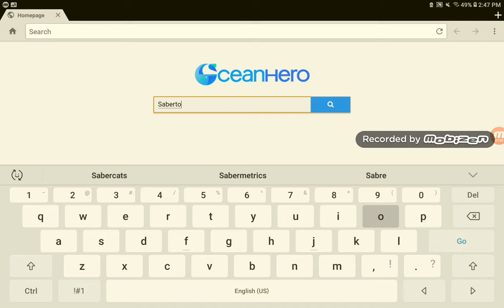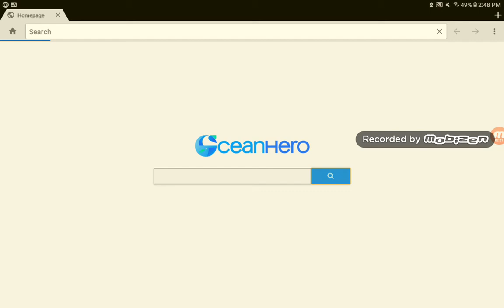Just me talking about power rangers 2021 (dino knights)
PowerRangers AwesomeAlex DinoKnights Sorry if the video looks a bit orange, I had the blue light filter on when I was recording.

Leave an OOFMEGA if you made it this far.